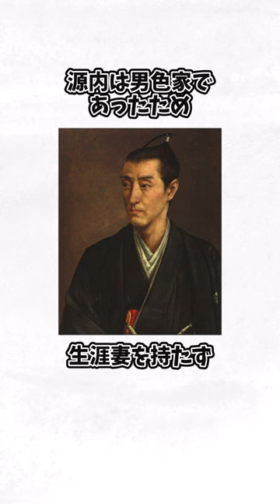【日本のダ・ヴィンチ】平賀源内に関する面白い雑学